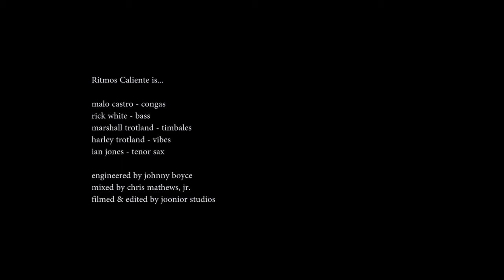Ritmos Caliente Mambo Mindora Live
Latin